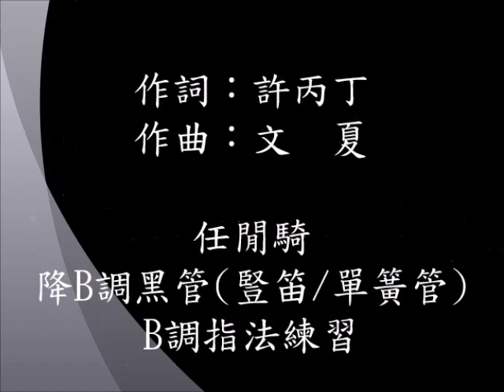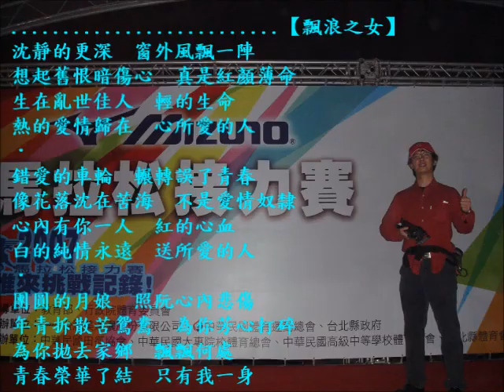文夏-飄浪之女-降B調黑管/豎笛/單簧管/Clarinet練習06(cover-by 任閒騎miraclemaryboy)B調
【飄浪之女】 (降B調黑管)—B調指法練習
作曲：文　夏
作詞：許丙丁／吳　影
原唱：文　夏
本次練習版本：【(Eb)K 伴奏-(簡譜)】版： (透過電腦轉為：B調)
【飄浪之女】 (降B調黑管/豎笛/單簧管/Clarinet)—B調指法練習
【飄浪之女】(1951年)【Wiki：無。參考： 的說明。
作詞：吳　影【Wiki：無。參考： 的說明。
【(Eb)K 伴奏-(簡譜)】版（本次練習版本）： (透過電腦轉為：B調)
．作詞：許丙丁
沈靜的更深　窗外風飄一陣
想起舊恨暗傷心　真是紅顏薄命
生在亂世佳人　輕的生命
熱的愛情歸在　心所愛的人
錯愛的車輪　輾轉誤了青春
像花落沈在苦海　不是愛情奴隸
心內有你一人　紅的心血
白的純情永遠　送所愛的人
團圓的月娘　照阮心內悲傷
年青拆散苦鴛鴦　為你芳心打碎
為你拋去家鄉　飄飄何處
青春榮華了結　只有我一身
．作詞：吳　影
白色的煙霧　陣陣浮上天
美麗天星閃閃熠　百花含情帶意
初戀恩愛情意　因何來分離
吉他彈出哀愁　溫泉鄉歌詩
命運的安排　鴛鴦分東西
海角天涯訴悲哀　日夜望伊回來
殘忍愛神阻礙　情海起風颱
吉他伴阮流出　純情的目屎
純情的情絲　已經斷了離
淒涼東風冷嗖嗖　孤單誰人掛意
山盟海誓情意　因何也分離